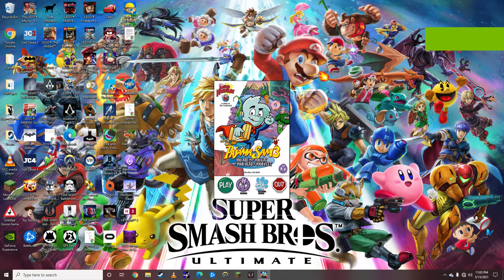Pajama Sam 3 Part 1